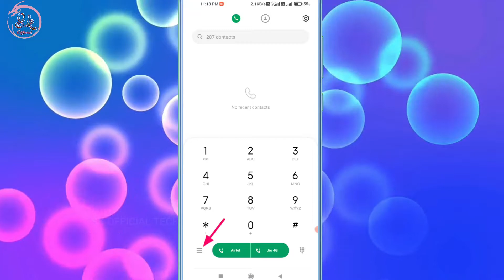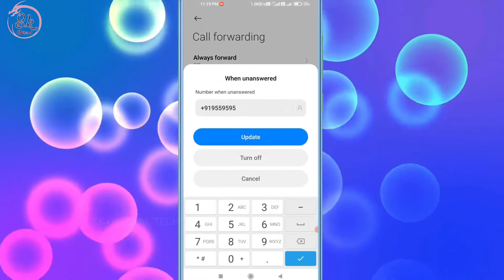Mi Redmi Call Forwarding Kaise Band Kare Call Kisi Or Ke Pass Chala Jata Hai Kaise Sahi Kare Setting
HELLO FRIENDS WELLCOME BACK TO MY CHANNEL SK OFFICIAL TECH AAJ KE IS VIDEO ME MENE APKO BATAYA MI REDMI KE PHONE ME CALL FORWARDING KO KAISE BAND KAR SAKTE HAI UMMID KARTA HU APKO YE VIDEO PASAND AAYI HOGI ESE HI TECH TRICKS VIDEO DEKHNE KE LIYE ABHI SUBSCRIBE KARE THANKSSSSS.